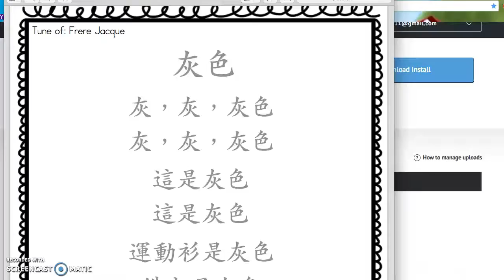Gray Song Mandarin